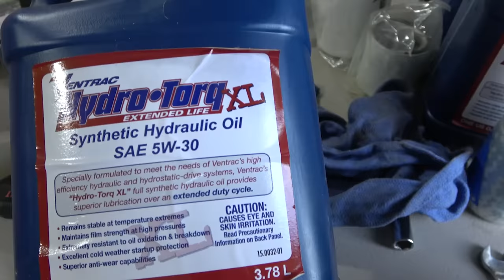Earning my stripes! Is this Ventrac the best mower ever made?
Earning my stripes! Is this the best mower ever made? Come along today as we show ya the full ownership experience, both wrenching and mowing on the Ventrac 4500Y.  What an awesome machine! TOOLS AND GOODIES ON OUR AMAZON

Tell Greg You saw it on the Stoney Ridge!